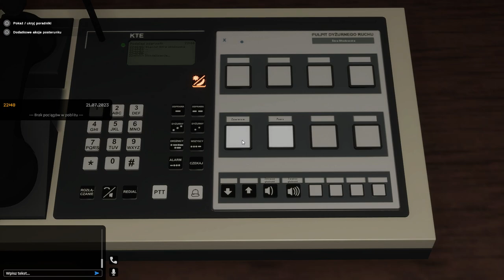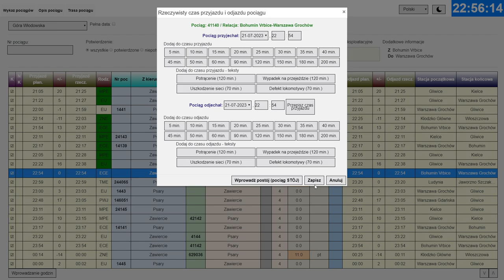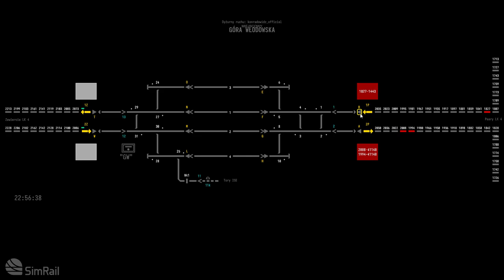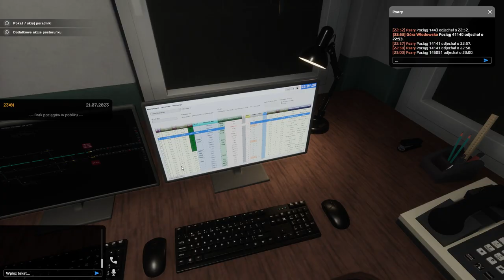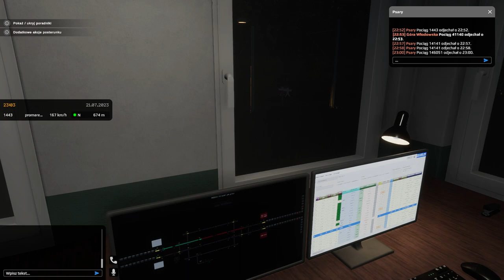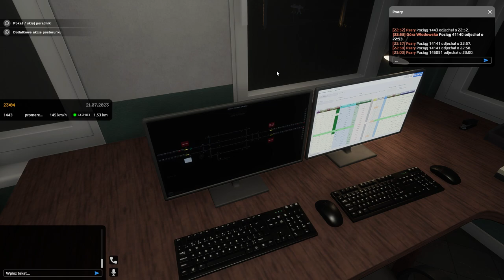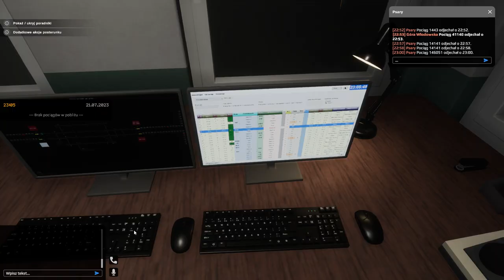SIMRAIL #27 Dyżurny ruchu na stacji Biała Rawska